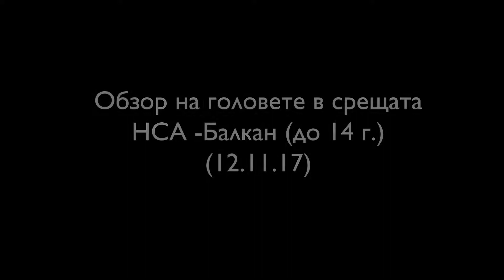Highlights: НСА - Балкан (до 14 г.) (11.11.17)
Обзор на отбелязаните голове по време на срещата.